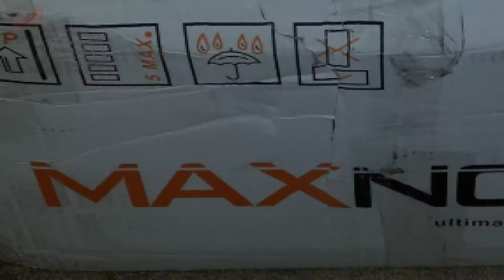MAXNOMIC DOMINATOR chair UNBOX- SPEED BUILD step by step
I recently upgraded my worn out computer chair, to a high quality, high performance eSPORTS rated chair.  The MAXNOMIC DOMINATOR PLATINUM is a custom built chair from the folks at Need4SeatUSA.com and was built for gamers and PC enthusiasts alike.  They sponsor brands as well as eSPORTS teams with their own outfitted chairs.  Take a look at the process from start to finish  as i open, build and enjoy this awesome chair.  PLEASE LIKE if you LIKE!  THANKS FOR CHECKING US OUT!!!  KME Gamer TV!

@KMEgamerTV on the twitter
FACEBOOK.COM/kmegtv

SONG 1- Max Grin "Stay (Original Mix)" CC
SONG 2- Moon Veil "Scorpio" CC